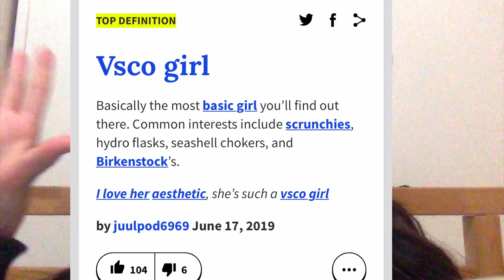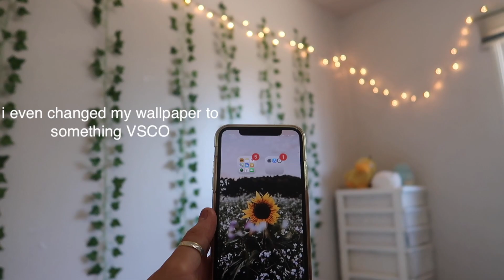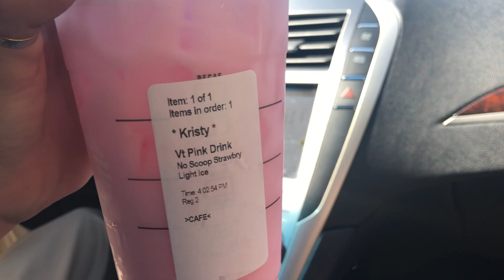transforming into THE ULTIMATE vsco girl *intense*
be prepared for the most basic teenage girl video you'll ever see. haha but I pulled an all nighter to edit this video you guys better enjoy it!

depop: @kriistybae
dote: @kristybae

faq:
what do you use to film/edit?
canon g7x/imovie
how old are you?
14
what grade are you in?
9th
where do you live?
california